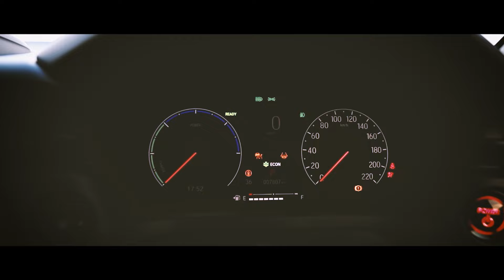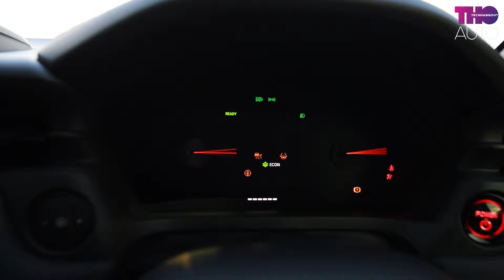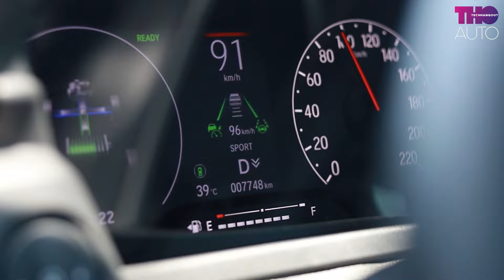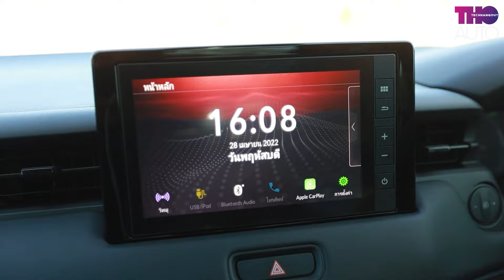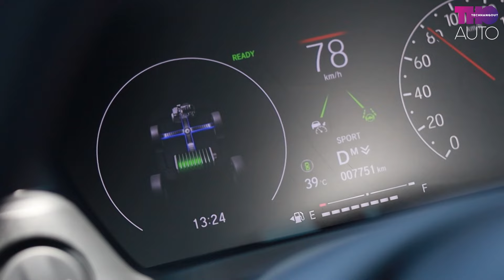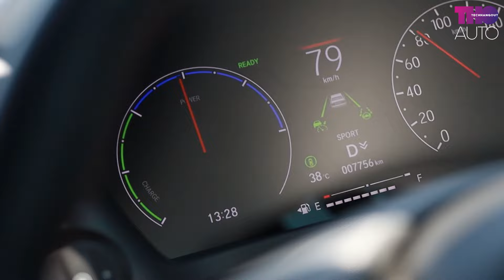รีวิวขับจริง ! HONDA HR-V eHEV RS ขับดี ประหยัด ดีไซน์เด่น แต่รอนานหน่อยนะ !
Admin Nineztr

00:00 intro
00:24 เกริ่นนำรุ่นรถ
01:17 งานออกแบบภายนอก
05:45 ห้องสัมภาระด้านหลัง
07:06 การพับเบาะ
09:32 งานออกแบบภายใน
12:41 พื้นที่นั่งด้านหลัง
15:40 เทคโนโลยีภายในตัวรถ
17:06 3 จุดที่ชอบ
17:47 3 จุดที่ไม่ชอบ
18:19 ทดลองขับจริง แนะนำตัวรถ
19:09 อัตราเร่ง 0-100
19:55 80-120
20:43 การเก็บเสียง
21:40 ช่วงล่าง พวงมาลัย
23:12 อัตราสิ้นเปลือง
23:53 สรุป